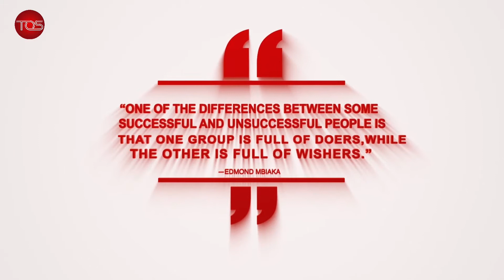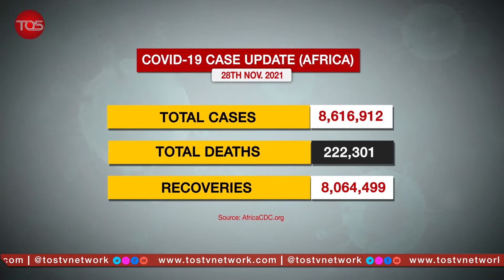Reactions: Lagos EndSARS Panel was Illegal - Keyamo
The Conversation: Reactions: Lagos EndSARS Panel was Illegal - Keyamo